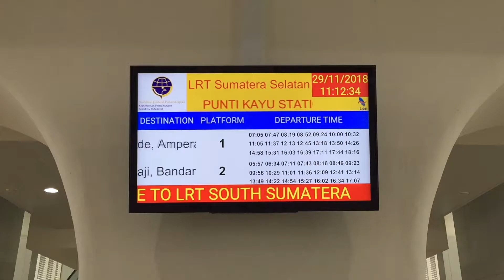Punti Kayu Station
This video is about Punti Kayu station in LRT Palembang